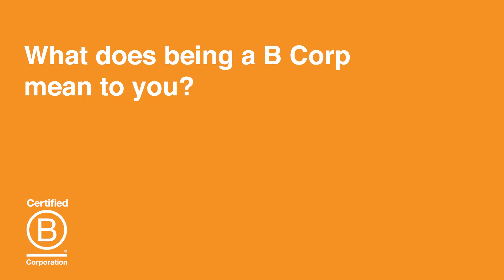What does being a B Corp mean to you? Pavithra from Tony's Chocolonely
Pavithra Ram, Impact Navigator at Tony's Chocolonely

To celebrate B Corp UK turning 5, we asked members of our community what it means to them to work for a B Corp. Visit ourstory.bcorporation.uk to read the story so far.